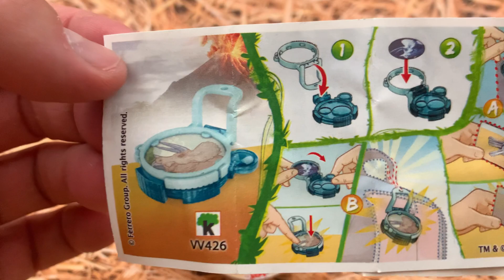🤣🤣 Kinder Joy Jurassic Park and FUN 🤣🤣 Jajko niespodzianka i Dinozaur